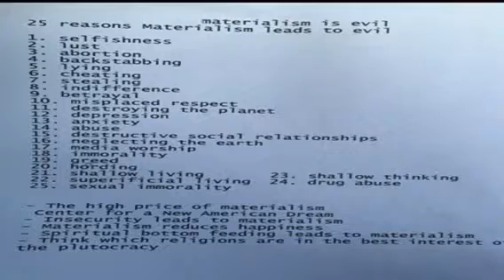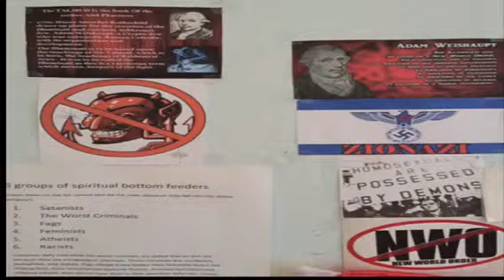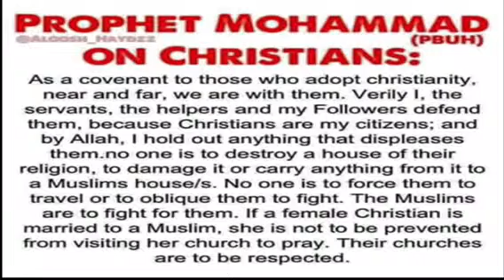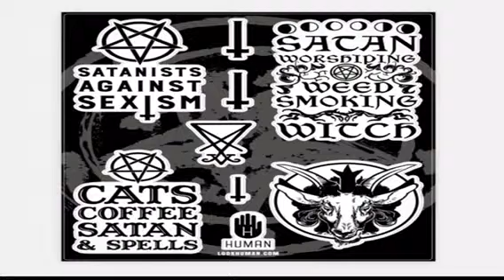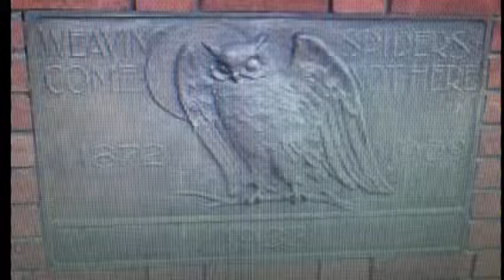What must be done DOCUMENTARY MOVIE SCENE! obviously not a threat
documentary not a threat obviously